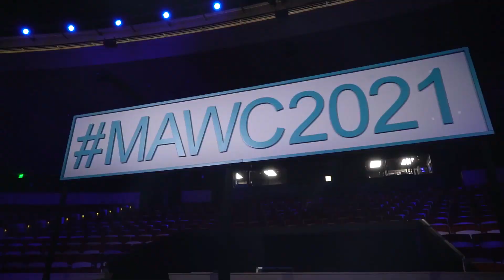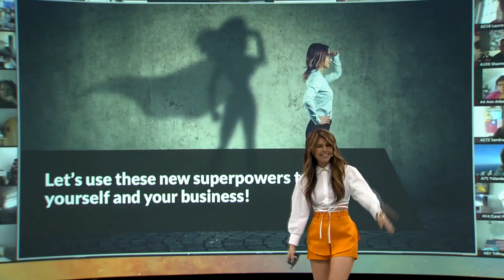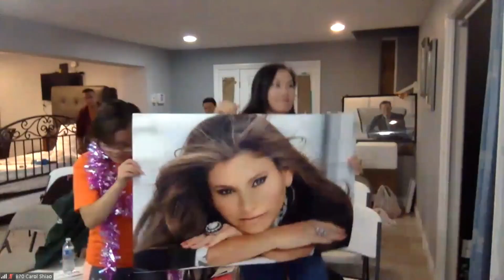MAWC2021 Highlight Video Stronger